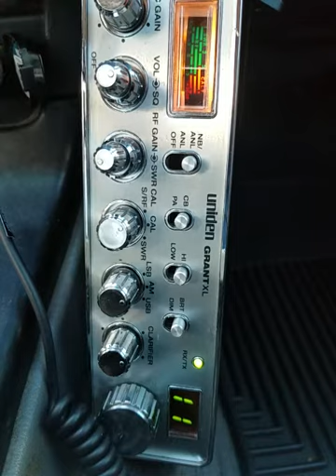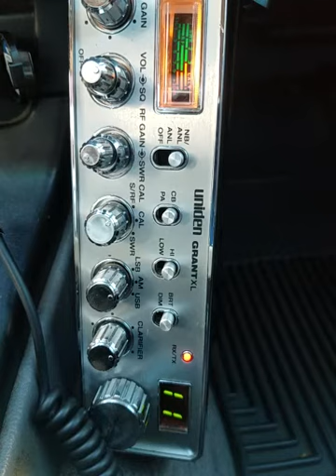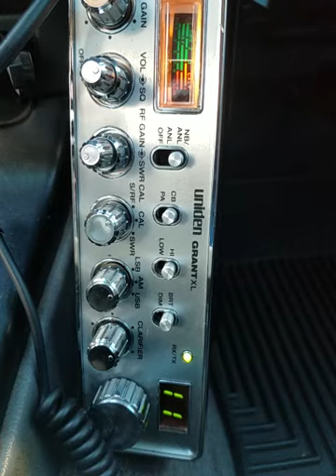10-31-2021 ModSqd 88CA SnowManCA 415CA WeaselCA 365